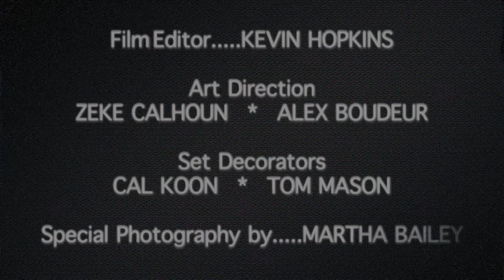A Frank Thompson Original: The Killers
The 6th adventure in the life of Frank Thompson.